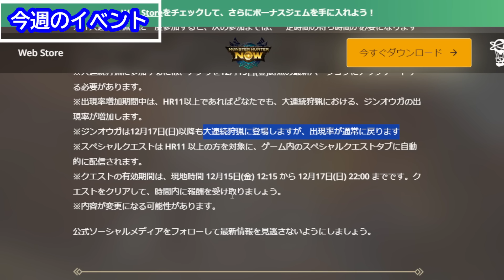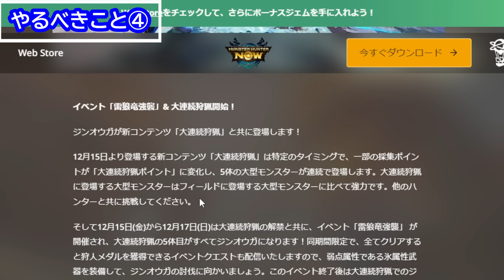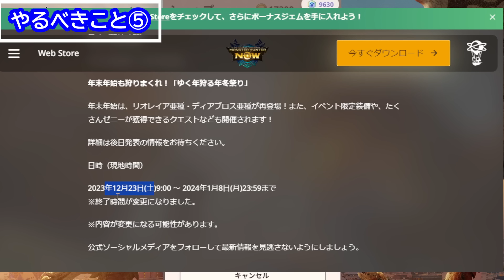【大連続狩猟はお昼から！】後悔しないために！今週やるべき事6個解説！【モンハンNOW/モンスターハンターNow/モンハンなう】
18時間で1週目クリア

2019年11月23日活動スタート